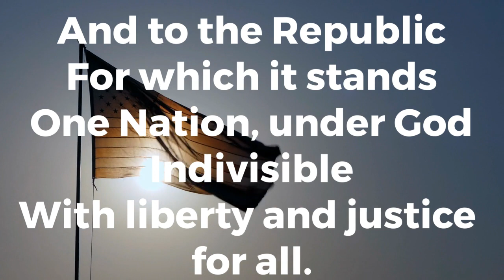Elem Announcements EP#15 9 13 2023